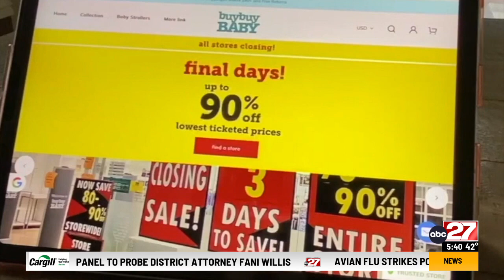Don't Waste Your Money: Stanley Cup scams